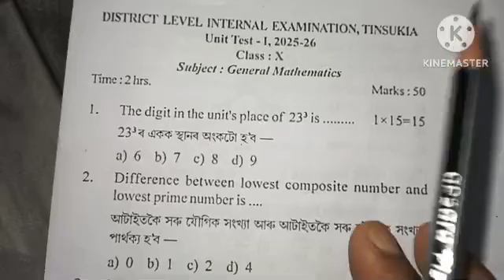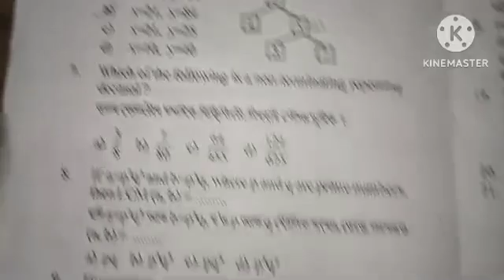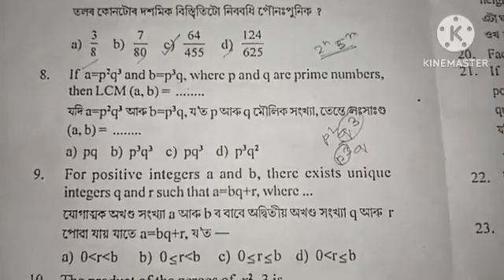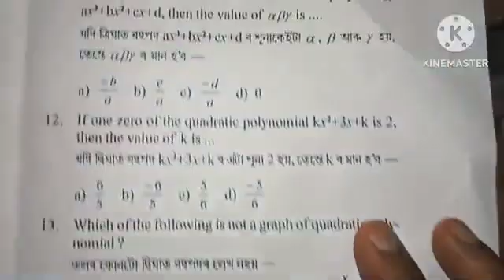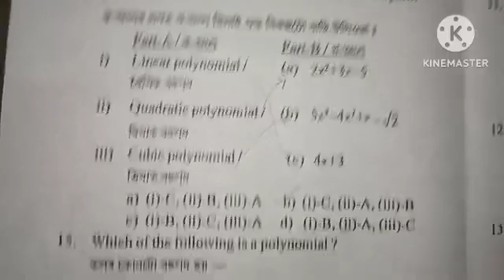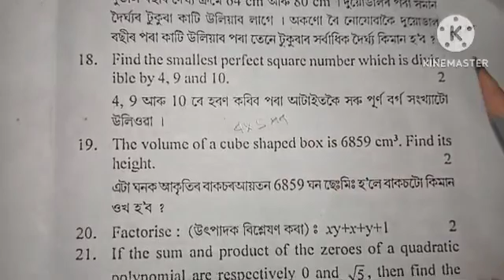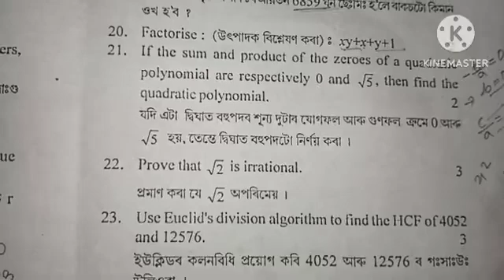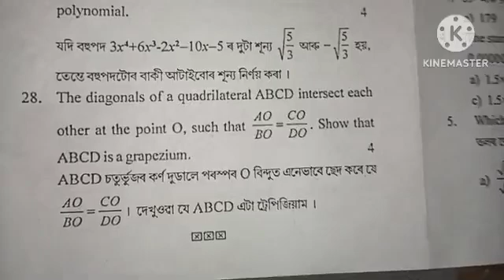1st Unit Test 2025-26 Maths Class X Tinsukia District Solved